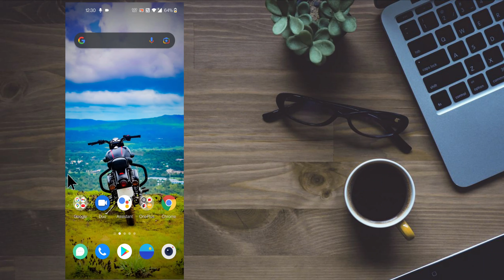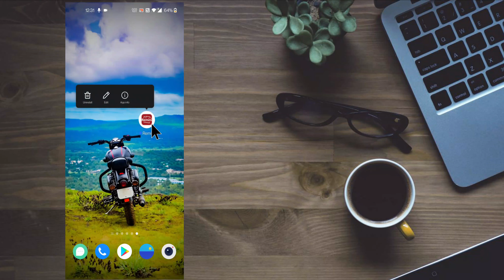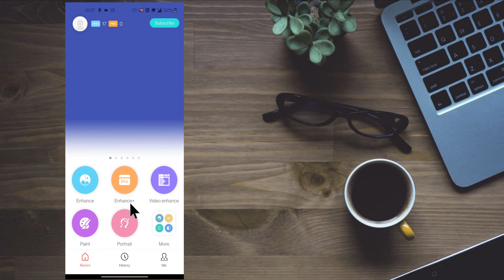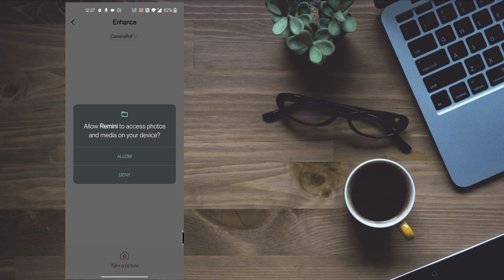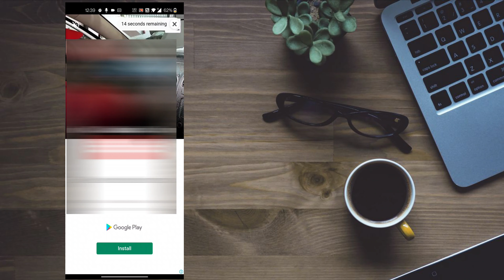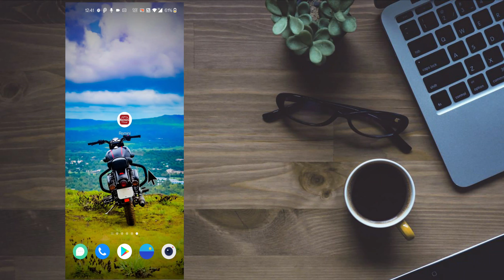Kharab Se Kharab Photo ko Clear Karo 2 minute mai By Jaysinh Rajput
1. koi bhi Vehicle Ki details kese dekhe Online BY JAYSINH RAJPUT  by jaysinh rajput  By Jaysinh Rajput

3. Koi Bhi video Ki Background Sound Remove kese kare  BY JAYSINH RAJPUT  by jaysinh rajput  By Jaysinh

4. Video Ki Size compress Kese Kare   video ki size kam kese kare. By Jaysinh Rajput  BY JAYSINH RAJPUT

5. Apne Phone Mai Call Aye To Touch Kare Bina Kese Recive Kare Call Ko. BY JAYSINH RAJPUT  By Jaysinh

12. How to convert text to audio :- By Jaysinh Rajput , BY JAYSINH RAJPUT, by jaysinh rajput

14. Reminder ko set Kese Kare | By Jaysinh Rajput | BY JAYSINH RAJPUT | by jaysinh rajput.
[] https:Facebook pai Mobile Number Ko hide kese kare. | By Jaysinh Rajput | BY JAYSINH RAJPUT//youtu.be/ZgkbbKRzjl0

16. IPL 2020 ko live kese dekhe | TV Serial ko mobile mai live kese dekhe |by Jaysinh Rajput

26. Facebook Account ko Deactivate kese kare or Facebook Account ko Reactivate kese kare | By Jaysinh

27. Whatsapp pai blue Tick ko kese hide kare | Whatsapp pai Last seen ko kese hide kare | by Jaysinh

29. Whatsapp pai kisi ka bhi number save kare bina message kese kare | By Jaysinh Rajput | BY JAYSINH

30. Apne phone mai kisi bhi std kisi bhi subject ke video dekho ek hi app mai | Jaysinh Rajput

31. Facebook pai tag karne se kese roke . How to stop Tagging on Facebook| by Jaysinh Rajput

32. Apne phone mai internet speed ko kese test kare. | By JAYSINH RAJPUT | by jaysinh rajput | BYJAYSINH

34. Koi bhi app ka logo aur name ko kese change kare | How to change logoandnameofany app|JAYSINH RAJPUT

37. phone mai Hello tune ko kese set kare | BY JAYSINH RAJPUT | apne phone mai Hello tune ko set kare |

40. Online order kaise kare | Online order ko cance kese kare | How to order on amazon | JAYSINH RAJPUT